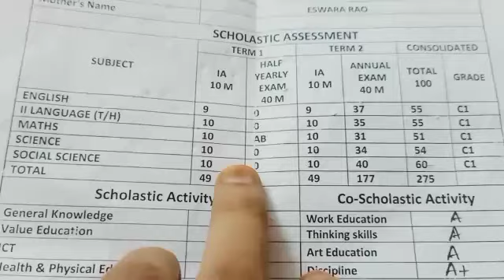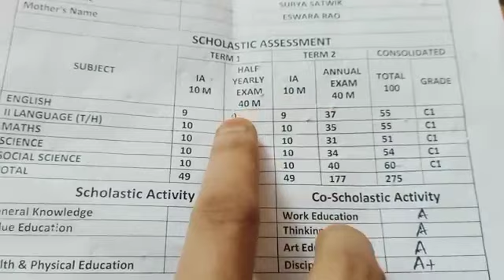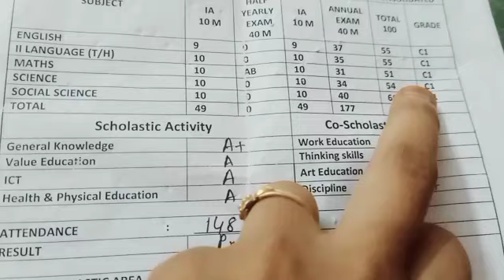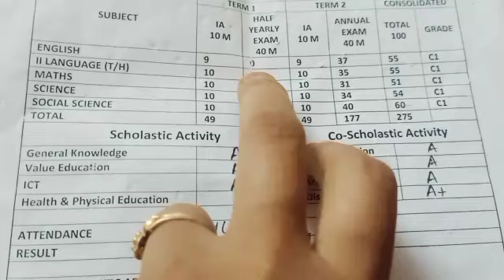marks చూసి shock||చెప్పాల్సింది అర్థమయ్యేలా చెప్పాను||life లో first time||beachలో చాలా ఎంజాయ్ చేసాం